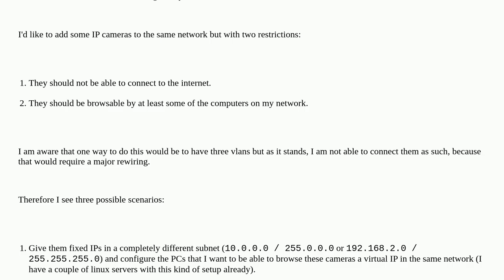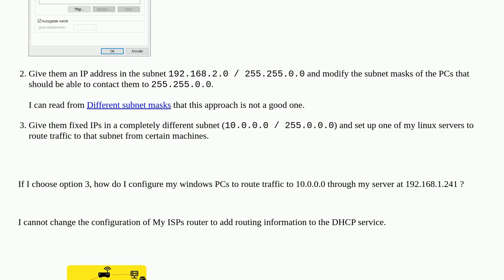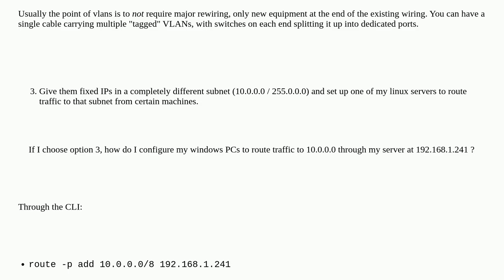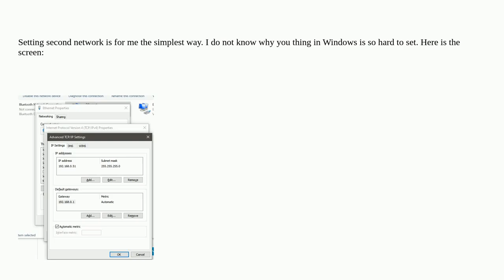Different subnet masks on same network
A special thanks goes out to the community

  networking home-networking subnet